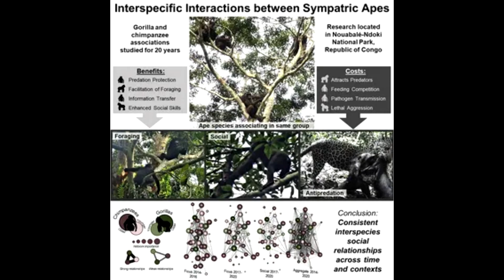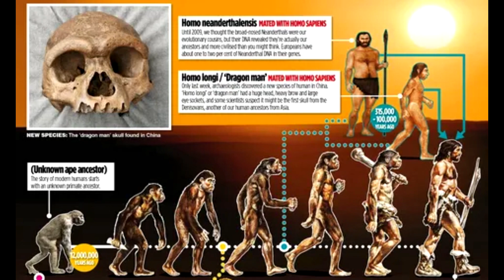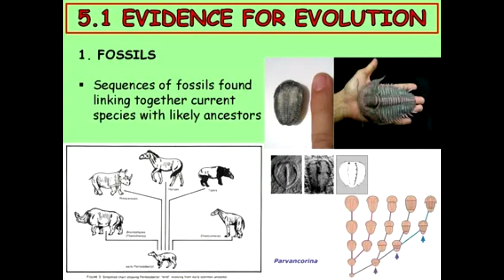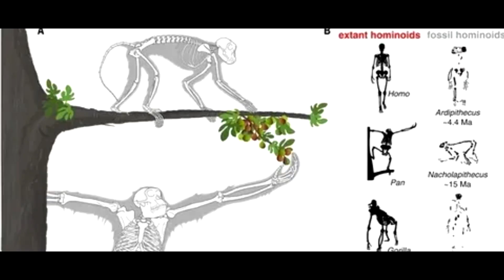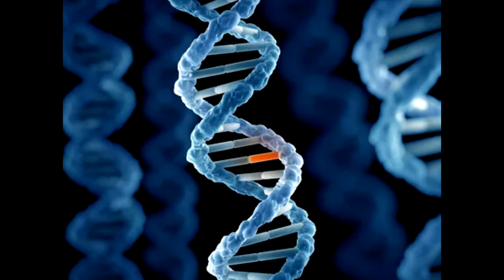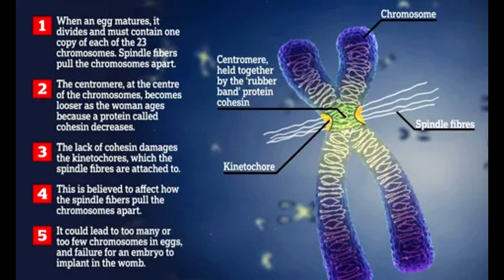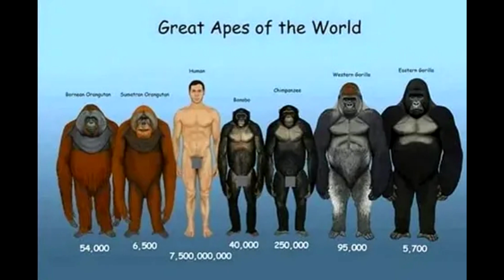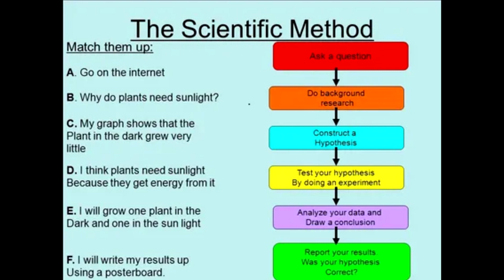Scientists Find First Evidence That Groups of Apes Cooperate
Some bonobos are challenging the notion that humans are the only primates capable of group-to-group alliances.